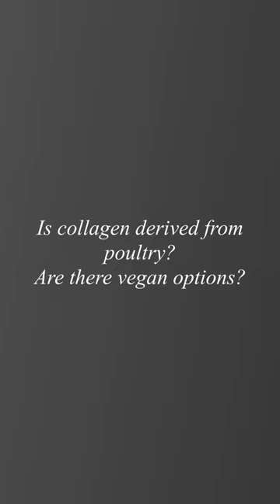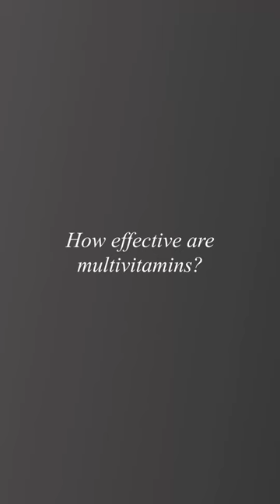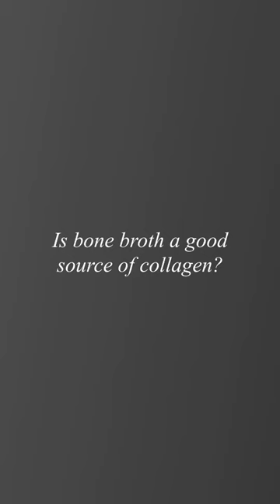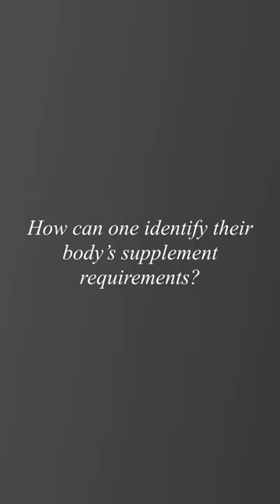Stay Young with Health Nag | Caroline Labouchere & Natasha Rudatsenko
Staying young isn’t just about looking good, it’s also about being healthy. In this video, Natasha Rudatsenko, Biochemist and Founder of Health Nag, gives some very interesting insights into the world of supplements, how collagen works, and how we can identify our body’s supplement needs.

Keynotes of the video:

⁃ What are the benefits of taking collagen?
⁃ Is collagen derived from poultry? Are there vegan options?
⁃ How does one identify good collagen? Can one stimulate their own?
⁃ How can one identify what supplements to take?
⁃ How effective are multivitamins?
⁃ What makes the commercial options for collagen ineffective?
⁃ Is bone broth a good source of collagen?
⁃ How can one identify their body’s supplement requirements?
⁃ What are Natasha Rudatsenko's thoughts on HRT (Hormone Replacement Therapy)?